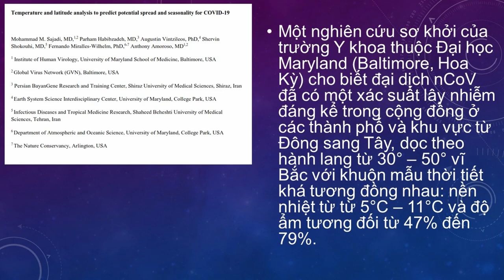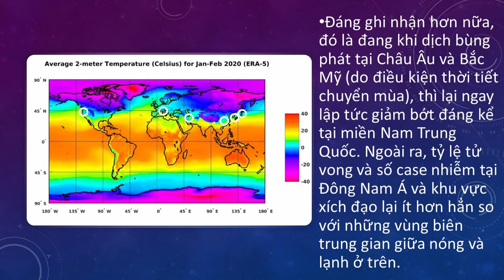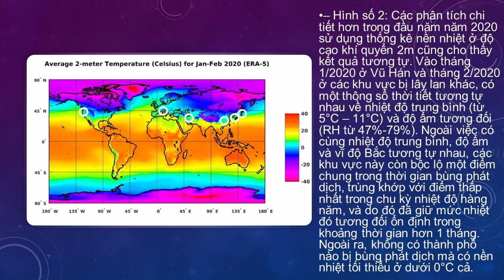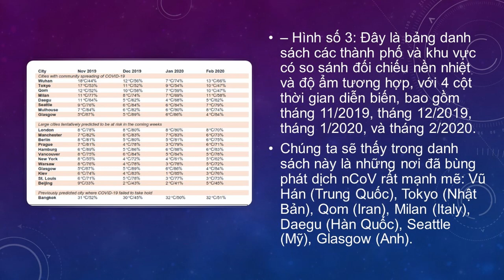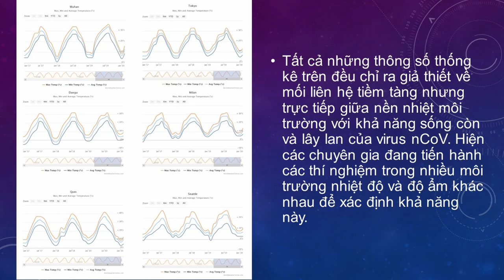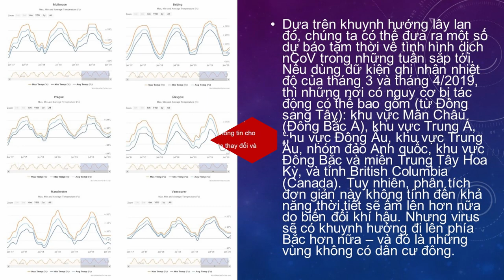Mối Liên Hệ giữ Đại dịch và Biến Đổi Khí Hậu - nguồn Hành Tinh Titanic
nguồn
Câu chuyện chống dịch ở đất nước Bhutan | không có ca nhiễm nào trong cộng động